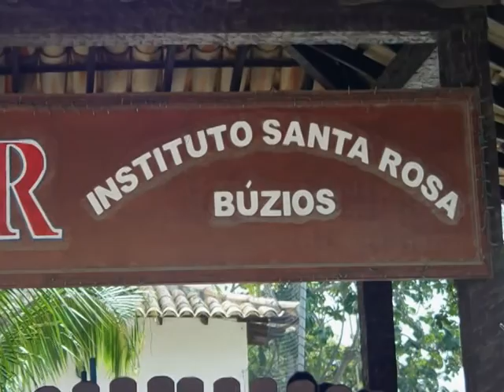Lucca 4 anos. Festa na Escolinha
Festa de aniversario do Lucca em Buzios, e na escolinha.